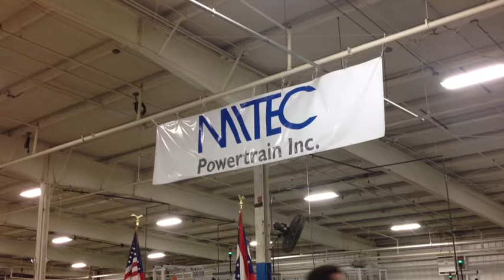MITEC Holds Grand Opening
Several dignitaries on hand for opening of new auto parts maker